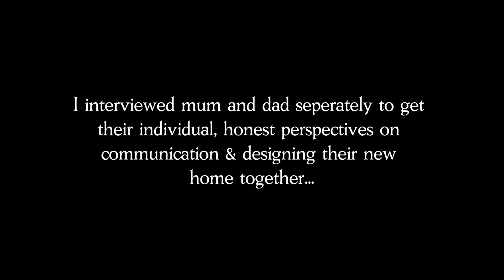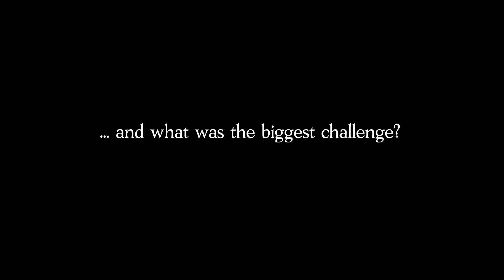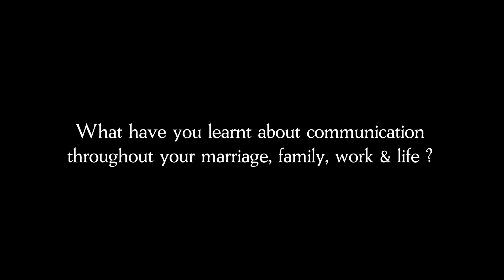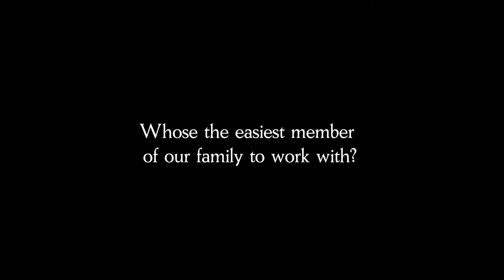The Future Shack Ep. 6: Communication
I interviewed mum and dad separately to get
their individual, honest perspectives on
communication & designing their
home together...